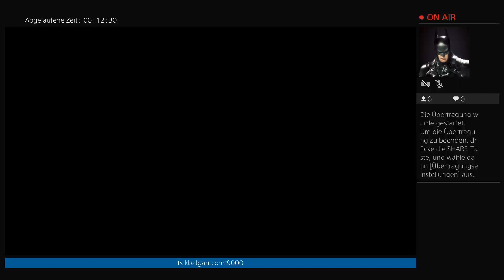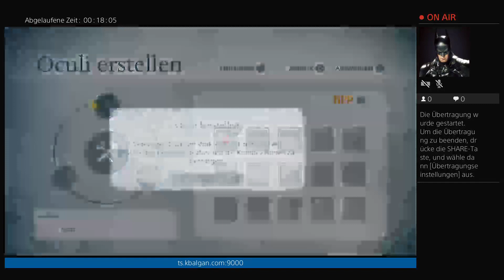Child of Light - Angespielt